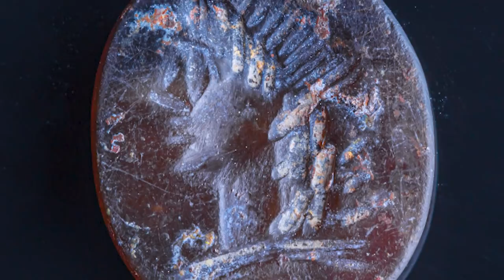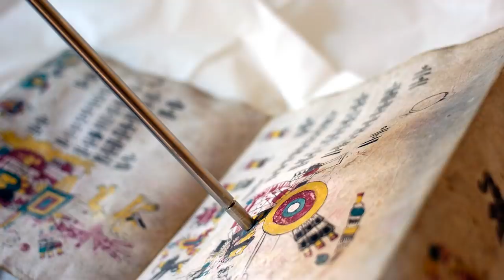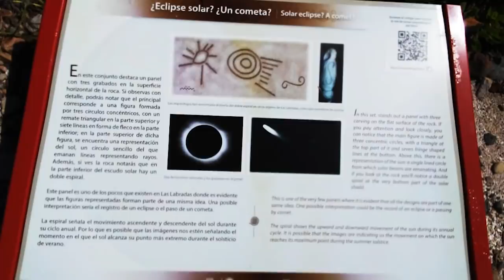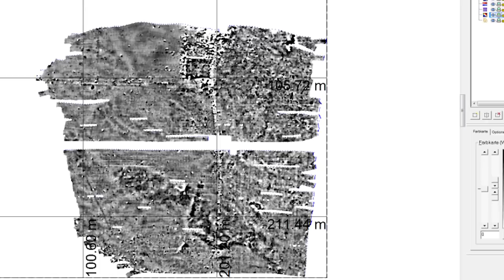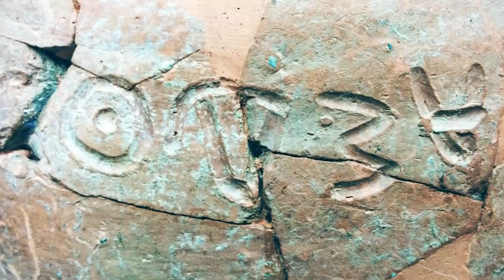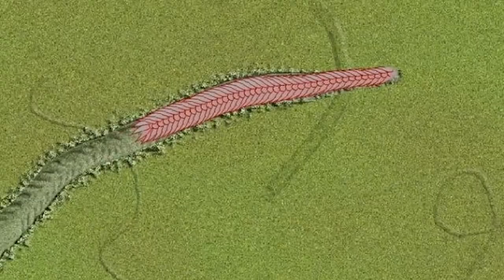12 Most Mysterious Recent Artifact Finds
You don’t have to stop learning about history just because you’ve finished school or university. There are so many fascinating things to discover about our ancestors and their civilizations that you could spend your whole life studying them, and you’d still never know everything there is to know! Allow us to give you a crash course, though. We’ve packed this video full of some incredible and fascinating findings from the world of archaeology, and we’re excited to share them with you!